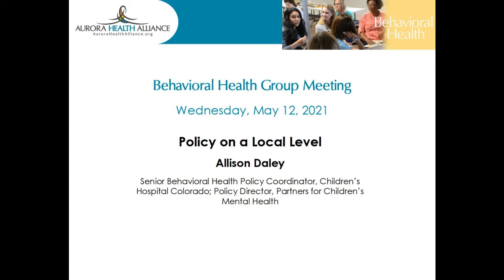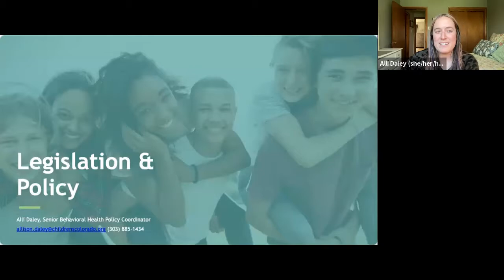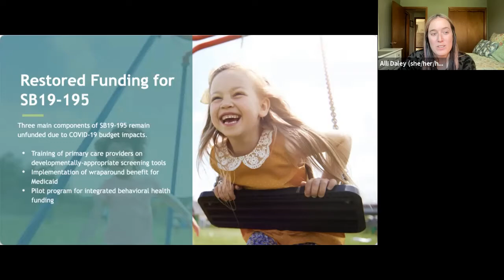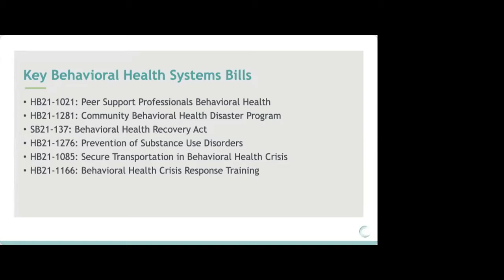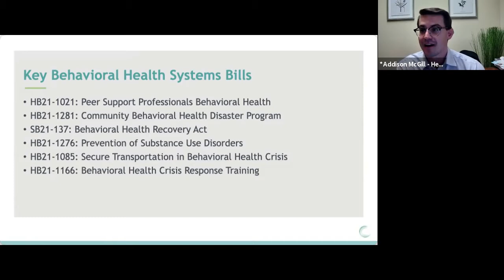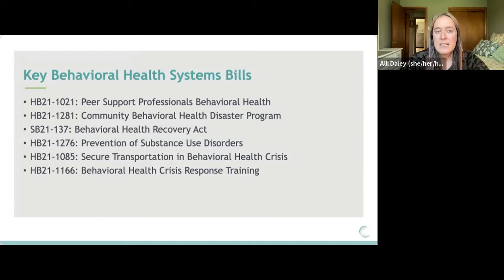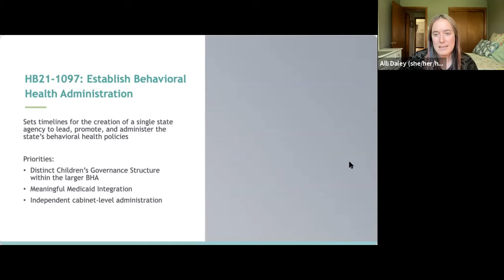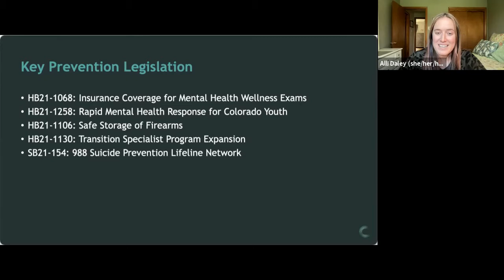Behavioral Health Group Meeting May 12, 2021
Policy on a Local Level
Allison Daley
Senior Behavioral Health Policy Coordinator, Children’s Hospital Colorado; Policy Director, Partners for Children’s Mental Health